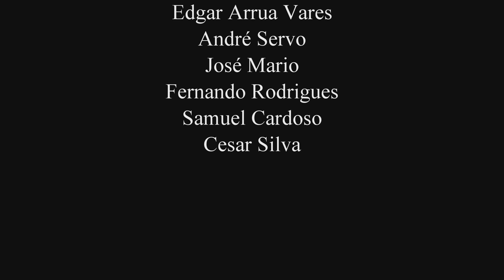Yamaha MT09 2021 - A minha opinião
O meu capacete Airoh Commander

O meu drone DJI Mini

Gravado com Gopro Hero 8

Esmaguem os Likes!!!

A minha nova Action Cam - DJI Osmo Action:

O meu drone Hubsan Zino
O meu gravador de audio externo:

O meu telemóvel S10+:

A versão normal S10:

A versão económica S10e:

Versão mais actual da minha camera:

Versão mais actual e económica da minha camera:

Pack de acessórios que uso para montar a camera:

A minha segunda camera:

O meu cartão de memória de 128gb:

O meu cartão de memória de 64gbgb:

Viseiras para os capacetes AGV K3 ou K5: